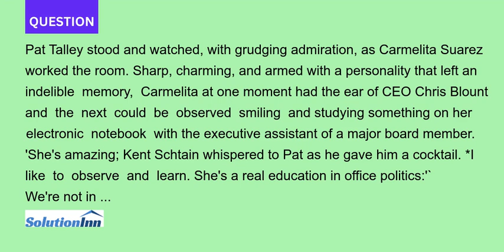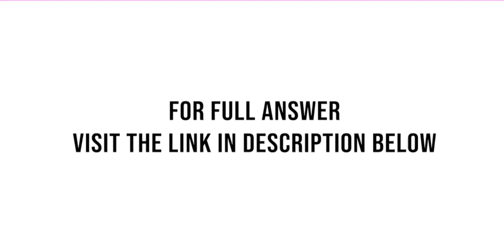Pat Talley stood and watched with grudging admiration as Carmelita Suarez worked the room Sharp char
Pat Talley stood and watched, with grudging admiration, as Carmelita Suarez worked the room. Sharp, charming, and armed with a personality that left an indelible memory, Carmelita at one moment had the ear of CEO Chris Blount and the next ...